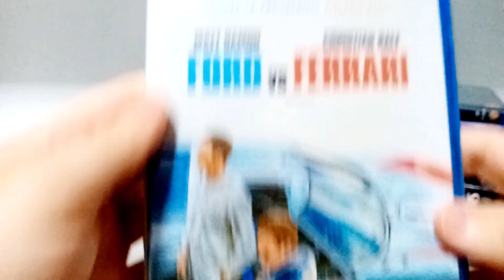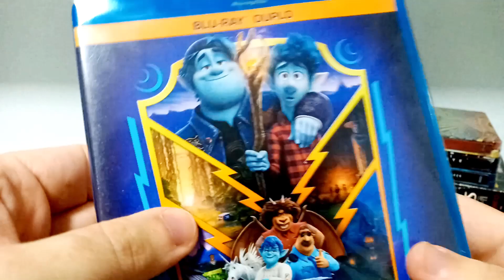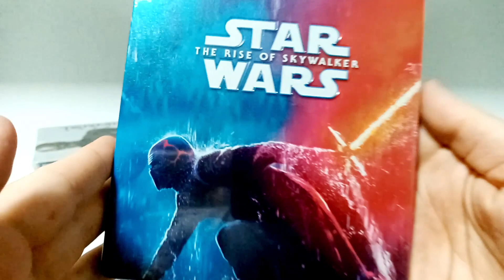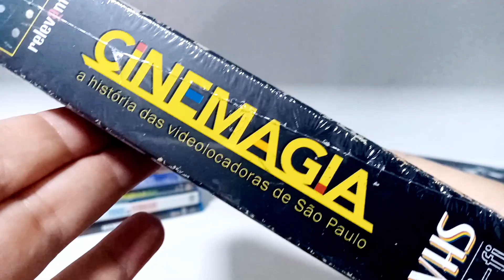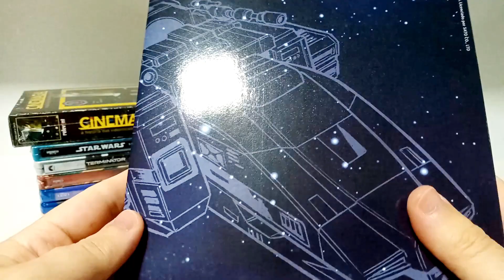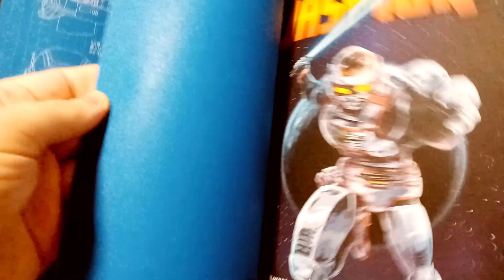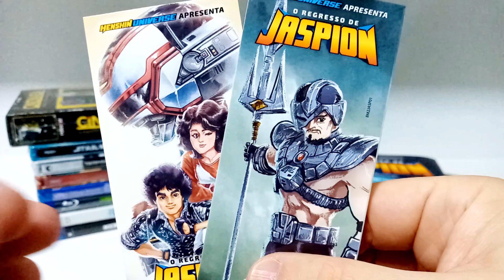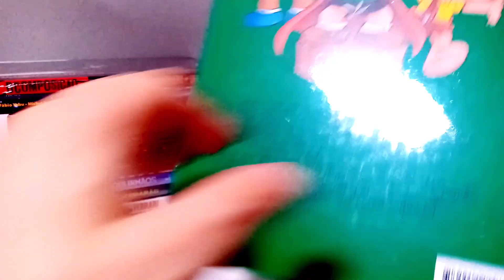Aquisições do mês de Novembro de 2020 - Turbinando a coleção!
Fala pessoal, mês de novembro de 2020 acabou e hoje eu apresento o vídeo de novas aquisições deste mês. Mensalmente mostrarei todos os filmes que entraram para a coleção e assim vou mantendo vocês atualizados, fechado?

Siga o Canal do Iglu também no Instagram, até mais!